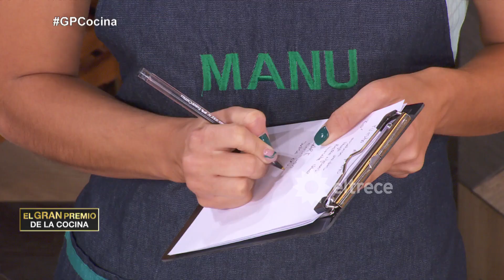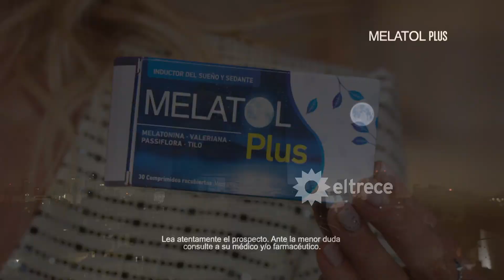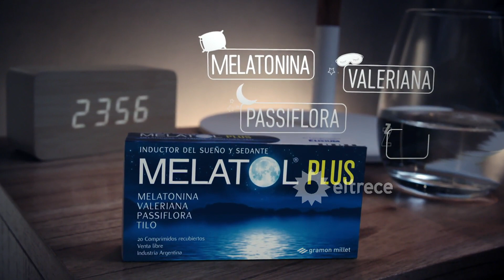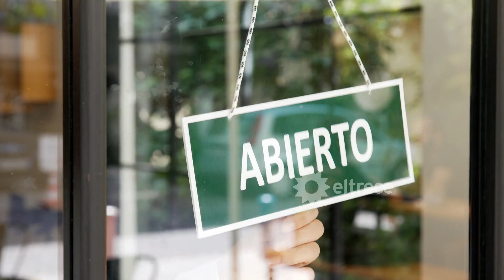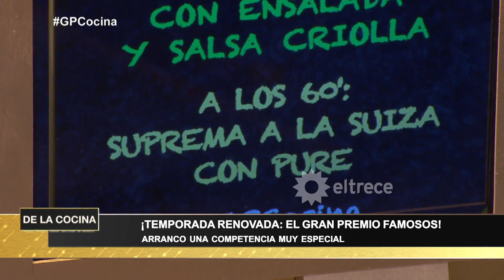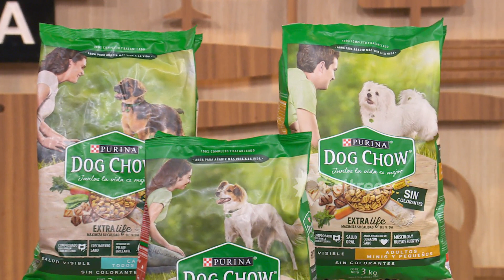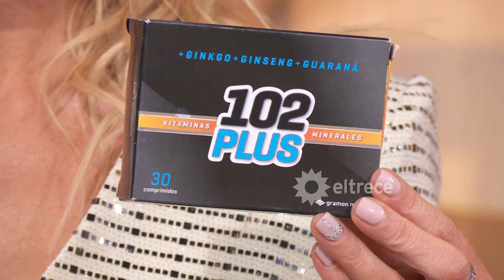El gran premio de la cocina - Programa 20/09/21 - Comienza la temporada de famosos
Programa emitido el lunes 20 de septiembre de 2021 en eltrece.

- EQUIPO ROJO: Anabel Cherubito, César Juricich, Geraldine Conti Neumann, Bautista Lena.
- EQUIPO VERDE: Teresa Calandra, Matías Santoiani, Manuela Viale, Tyago Griffo.